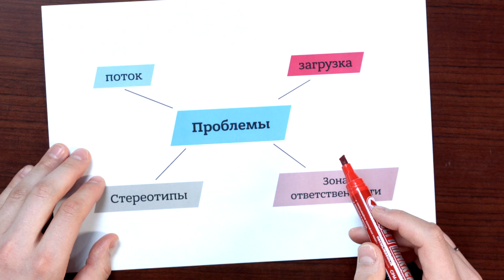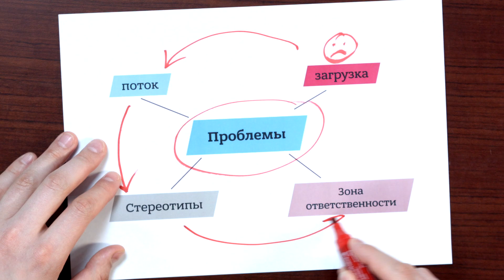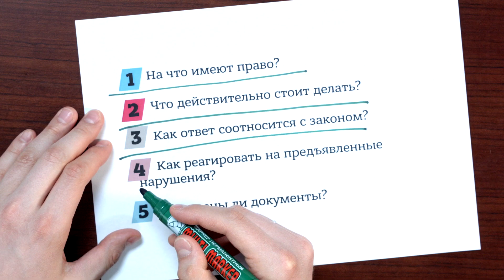5 критических ошибок бухгалтеров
Руководитель налоговой практики и партнер NSP Егор Батанов на практических примерах показывает, как неправильные действия сотрудников организации могут привести к значительным налоговым доначислениям и проблемам при оспаривании в суде решений налогового органа. Простые правила позволят значительно облегчить жизнь компании.

Канал "Некторов, Савельев и партнеры" для тех, кому интересны актуальные события в корпоративном юридическом мире, тренды и новые инструменты работы.